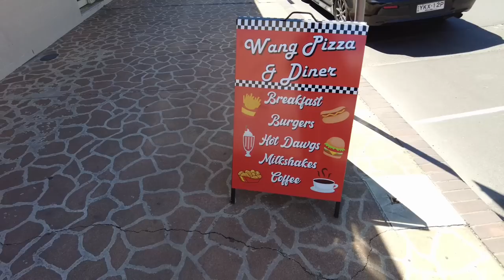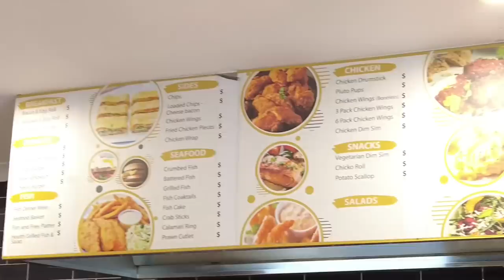FoodWorks Granny Pack ( Fish & Chips )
Trying Fish & Chips From FoodWorks at Wallerawang NSW